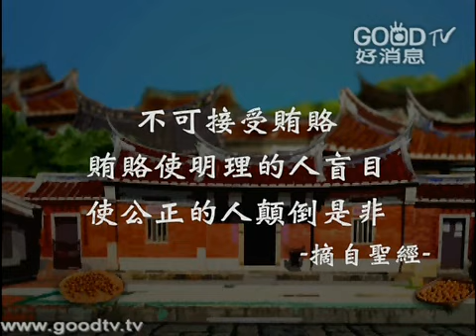劉三講古~你要如何老(4)~平安的老與恐懼的老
平安的老就是我們可以將自己很多的憂慮、重擔交託給上帝。